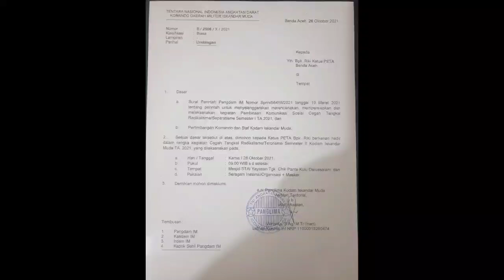PETA 1 KOMANDO ACEH BERSAMA TNI dan MAHASISWA.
Aamiin.

TTD